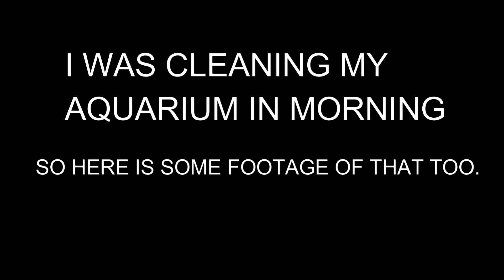Let's buy some fishes again | Cleaning my massive aquarium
This video is uploaded on BicyclerAayush​

Gaming Computer Specification:-
MotherBoard:- Constient MotherBoard
Processor:- i3 5th Generation
Ram:-8Gb
Harddisk:-2TB
Graphics Card:-Gefore 1080Ti

Some of my Favourite video you Guy's should watch:-
Got my self new Android LG 32LM636B TV with Ai and a Gaming Chair
Sonepur Mela only Drone Shots सोनेपुर मेला ड्रोन शॉट्स (DJI Mavic)
How to remove turtle white spots from there Shell (Indian Roofed Turtle)
Care of Turtle in Winter (Indian roofed turtle) Full detail video in hindi

Thanks for watching the video hope youth all enjoy the video use yes then please share this video with your friends and relative and don't forget to subscribe the channel and press the bell icon for latest update and like the video.